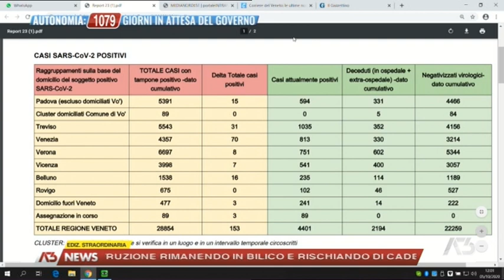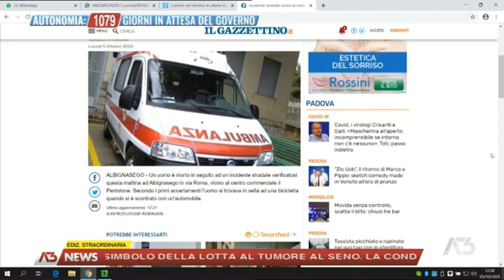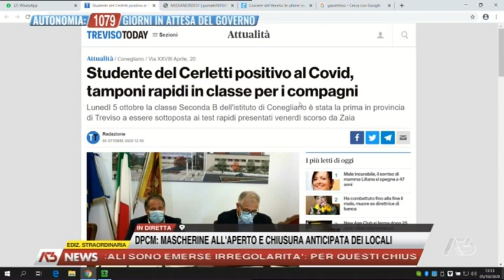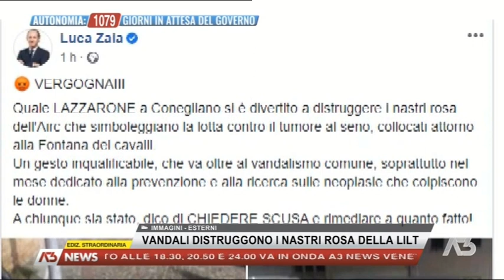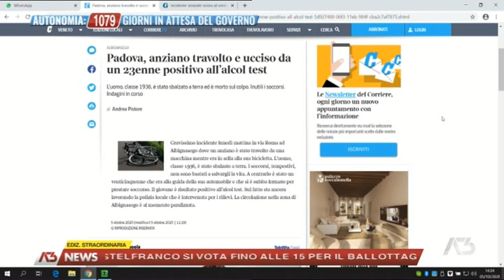EDIZIONE STRAORDINARIA - 05-10-2020 11:59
EDIZIONE STRAORDINARIA - 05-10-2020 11:59 - Segui Antenna Tre anche sul digitale terrestre! Visita il sito -- Tutti i diritti riservati